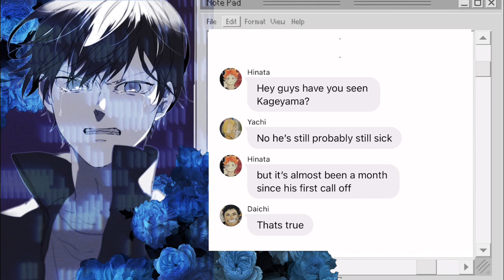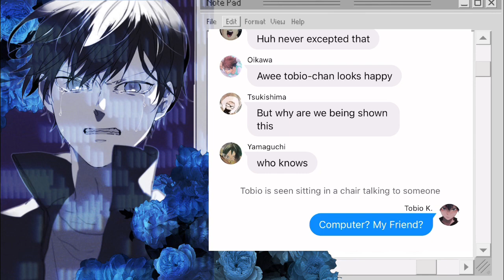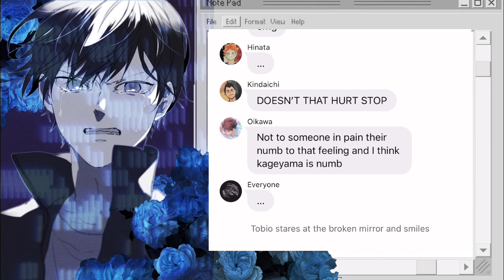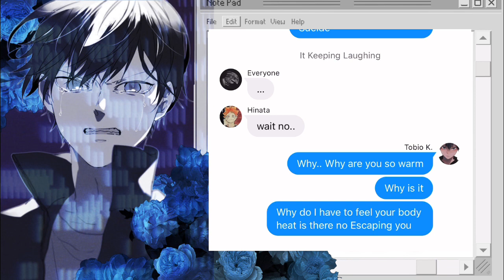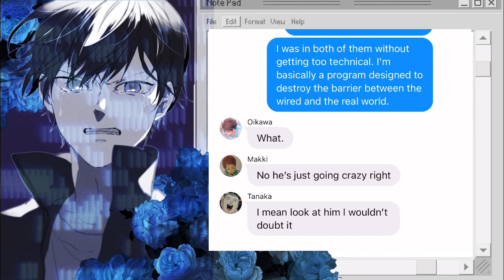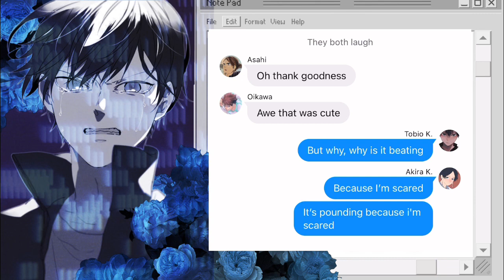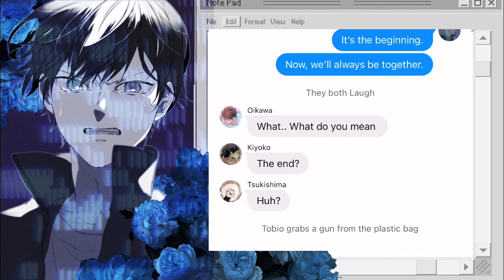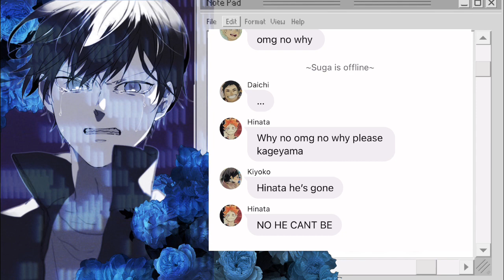Kageyama.? || Haikyuu Texts Serial Experiments Lain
Please watch with caution If youre struggling with Mental health or sucidal thoughts please reach out to someone, You're not alone.

~ Song/Clip~
~ Serial Experiments Lain Ps1 Cutscenes And Anime Scenes